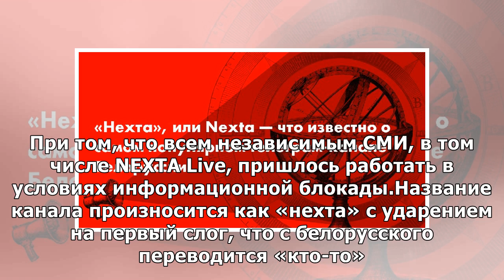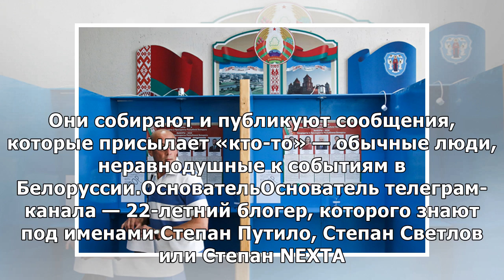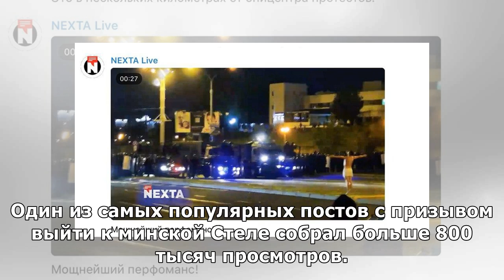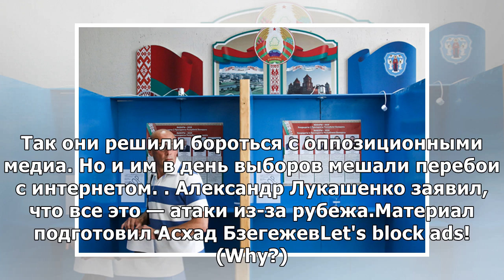Что известно о самом популярном телеграм-канале Белоруссии Nexta